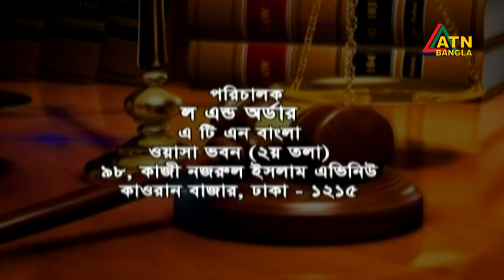আধুনিক নগর ও নাগরিক অধিকার আইন । Law and Order || 25.08.2019 || ATN BANGLA